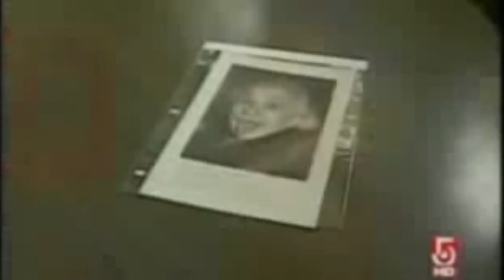Einstein sticks out his tongue ( the story behind the picture - the nutty professor )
the story behind the famous picture of Einstein sticking his tongue out.